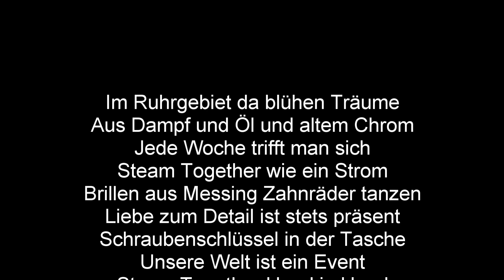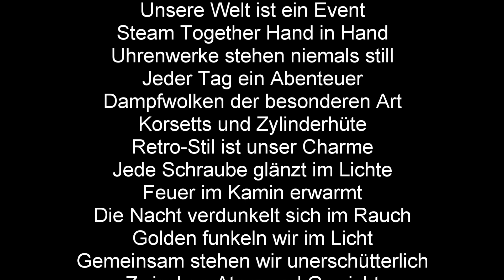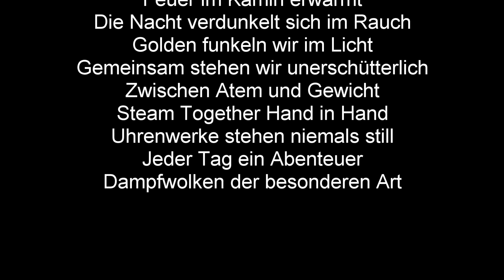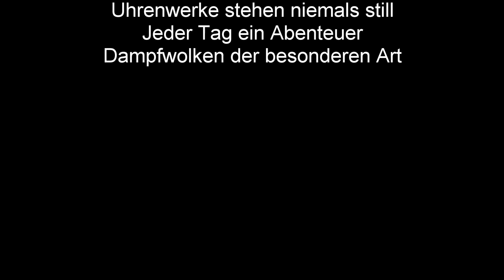Steam Together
Steam  Togeter - Ein Gruppe Steampunk Fans
Bei Facebook